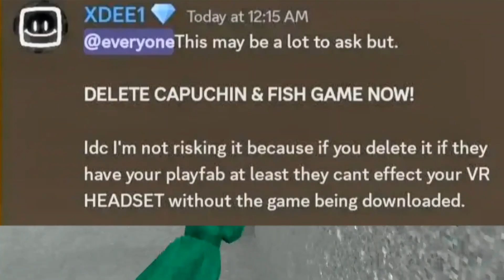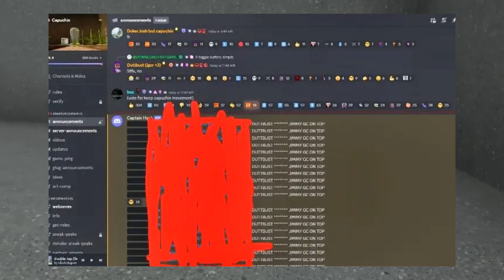The Death of Capuchin 2..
rip capuchin